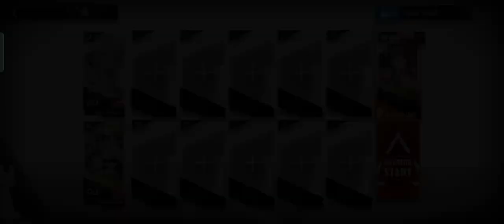[Arknights] CC#10 Max Risk Clear | Day 11 Shangshu Trails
a pretty easy strats... to simplify it for you, just activates GG's skill and Ling whenever ready and also deploy her summons when ready on the spots